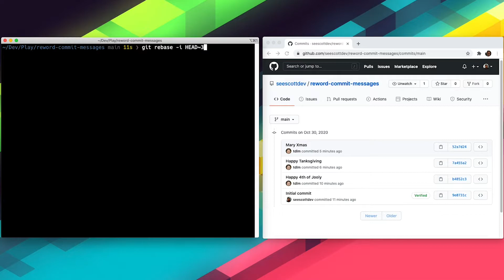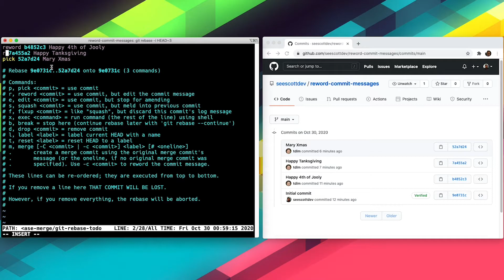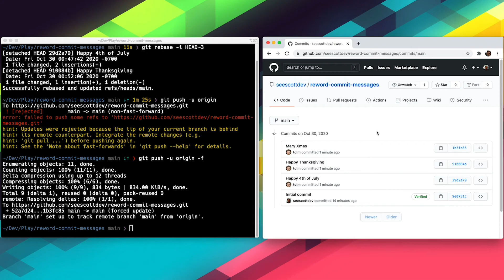Do this to fix your Git commit messages (how to reword them)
Have you ever made a silly mistake in a previous Git commit message? In this video, I'll show you how to undo those silly mistakes and sneak those corrections in. You'll be saying, "what typo? I have no idea what you're talking about, Steve" in no time!